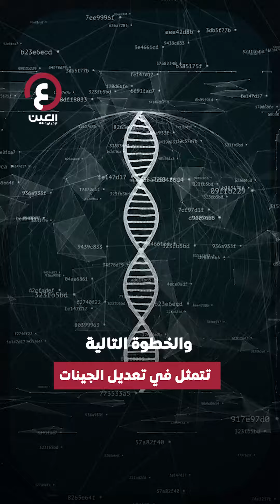طائر منقرض يعود إلى الحياة!